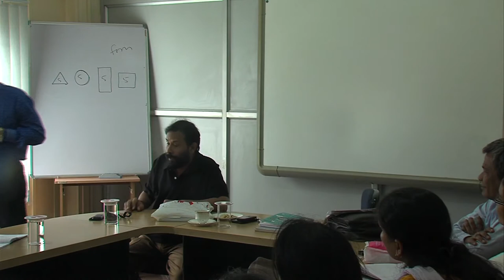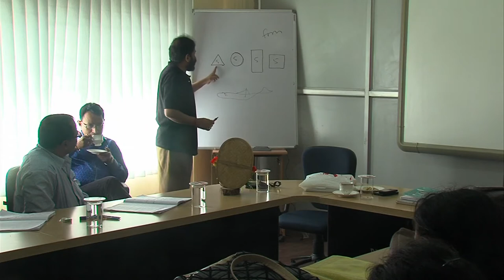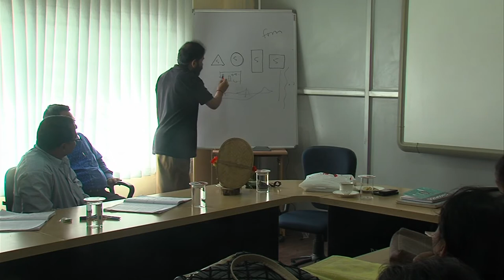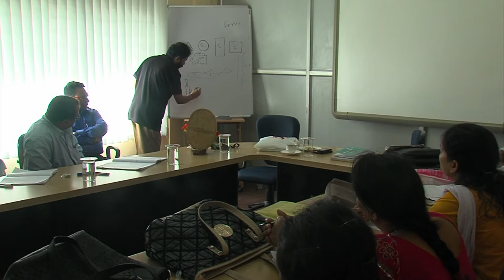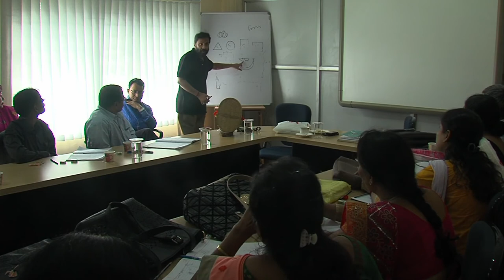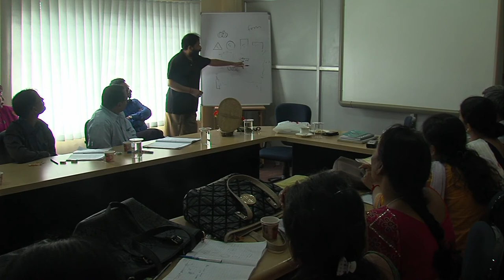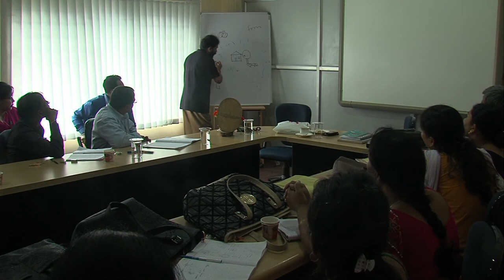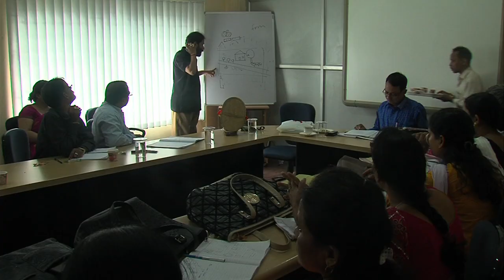ART AND CREATIVE EDUCATION (D.El.Ed.), VOL-I, PART-4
This programme is a part of D.El Ed. Programme. This programme is detailed on how to develop child's body and mind by their art.